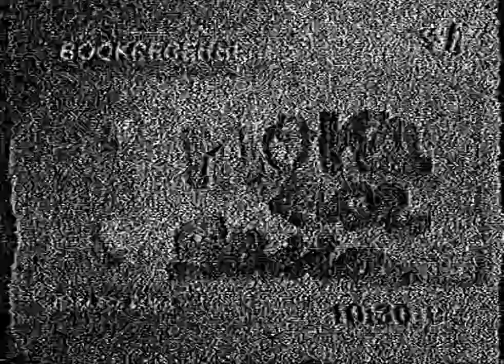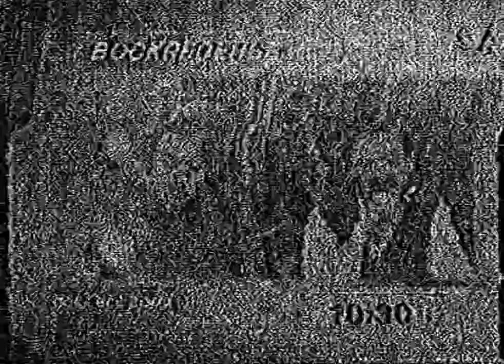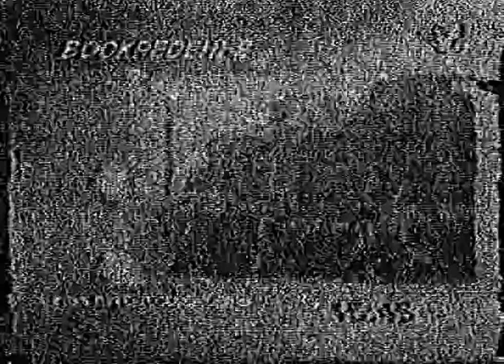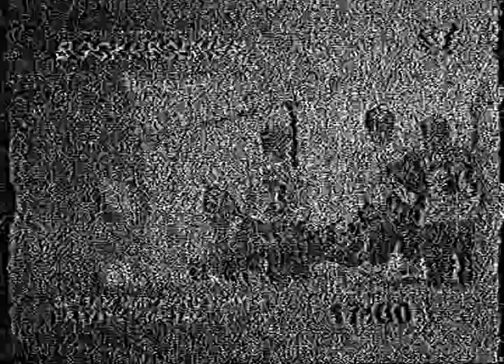Погода, реклама, фрагмент программы передач на завтра (ОРТ, 23.08.1997)